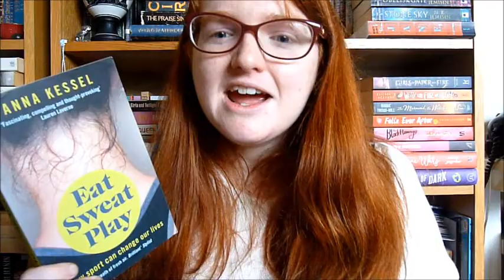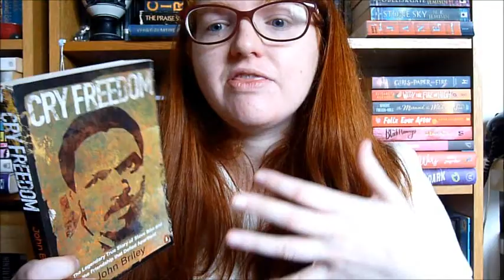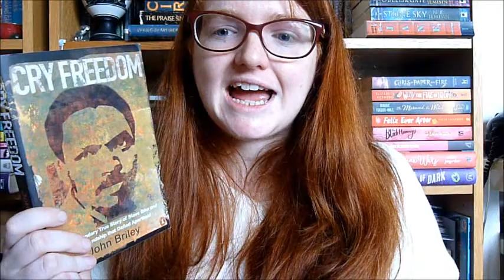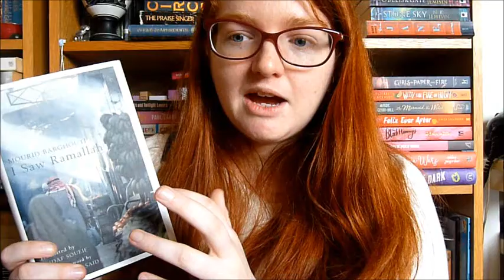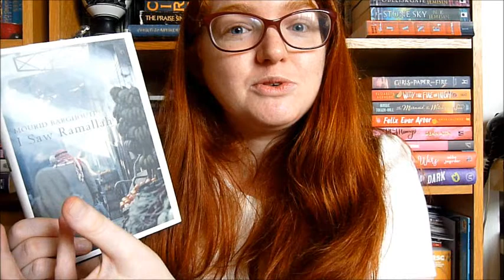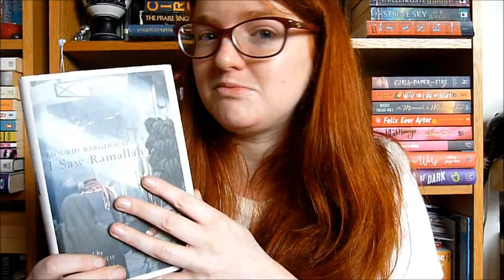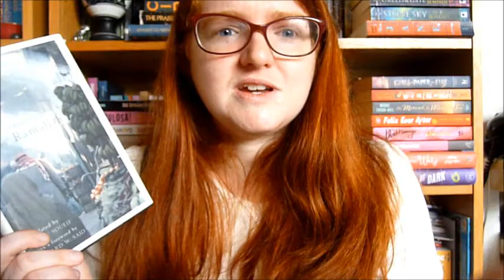Book Chat: Anna Kessel, Mourid Barghouti, Anthony Bourdain & more! [CC]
Books mentioned:
Eat Sweat Play: How Sport Can Change Our Lives by Anna Kessel
Cry Freedom: The Legendary True Story of Steve Biko and the Friendship that Defied Apartheid by John Briley
I Saw Ramallah by Mourid Barghouti, translated by Ahdaf Soueif
Kitchen Confidential: Adventures in the Culinary Underbelly by Anthony Bourdain